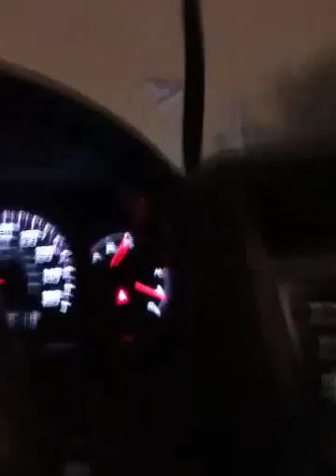En providence mucha nieve